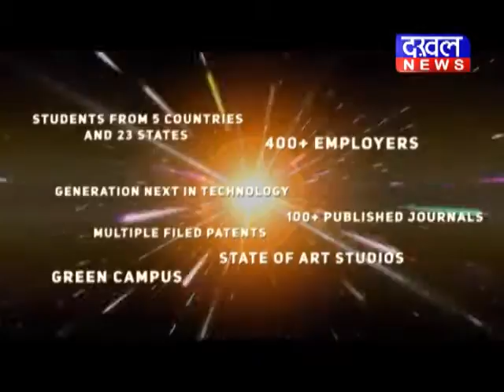सिंगरौली - NTPC से गायब हुए अजीत दुबे का शव मिला NTPC शव अजीत_दुबे DAKHAL NEWS//